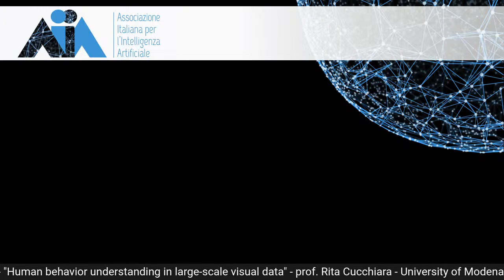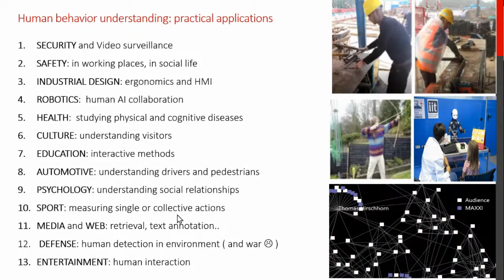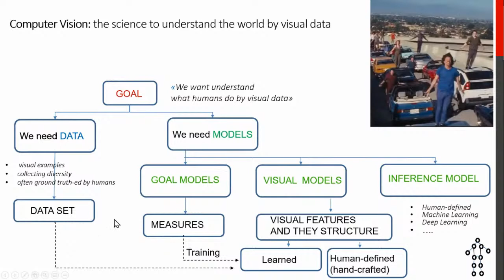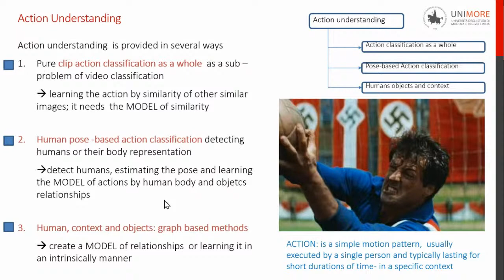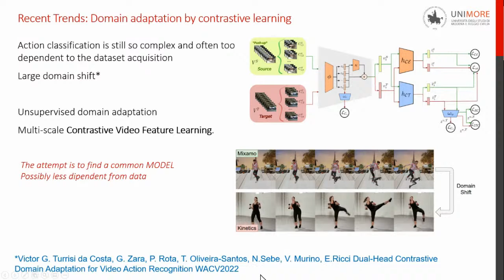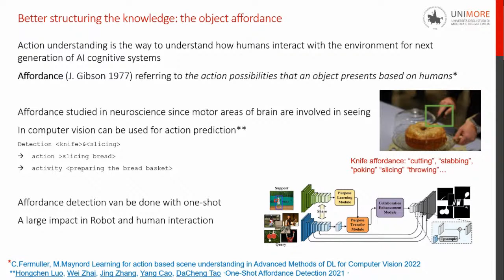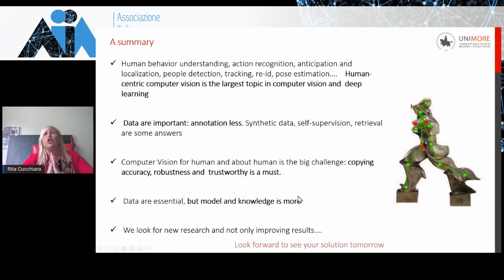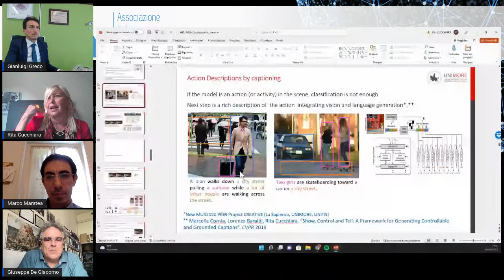Spotlight Seminars on AI - May 30, 2022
Seminar on "Human behavior understanding in large-scale visual data", held by Rita Cucchiara - University of Modena and Reggio Emilia